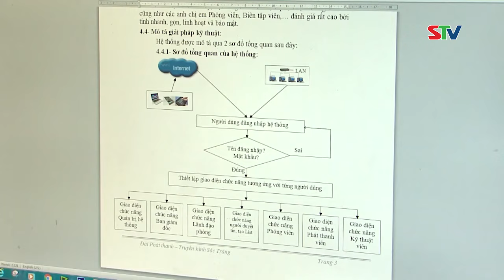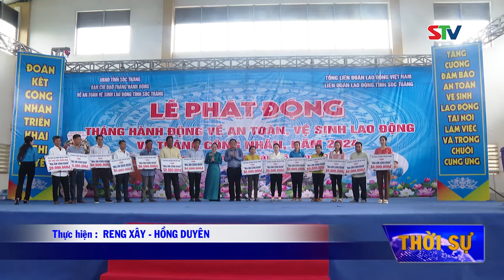STV - Sóc Trăng phát động Tháng Công nhân, Tháng hành động về an toàn, vệ sinh lao động năm 2024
STV - Sáng ngày 4/5, tại Khu công nghiệp An Nghiệp, Ban Chỉ đạo Tháng hành động về an toàn vệ sinh lao động tỉnh Sóc Trăng phối hợp với Liên đoàn Lao động tỉnh tổ chức Lễ phát động Tháng Công nhân và Tháng hành động về an toàn, vệ sinh lao động năm 2024.